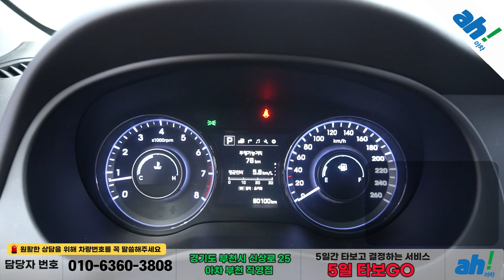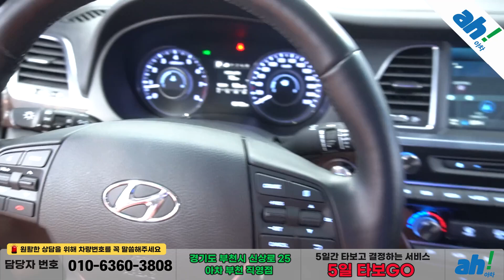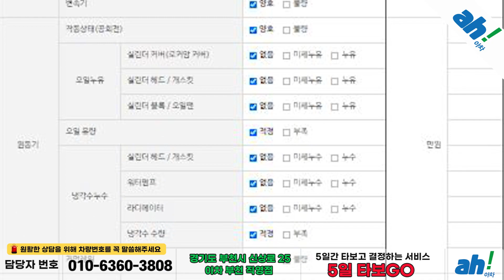[아차] A급 컨디션의 국산 중고차추천!!😲현대 아슬란 G330 모던 feat. (14무2436)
1. 차량대금의 10% 결제 및 계약서 작성(차량 체크리스트)
2. 종합보험 가입(최소 3개월, 자차 포함)
3.5일간 타보고 구매확정 시 차량대금 잔액 및 부대비용(이전비 등) 입금 후 이전 등록
4. 타보고 차량 반납 시 이유 불문 환불 처리(제반 비용 공제)

5일간 타보고 구매 결정하실 수 있는 서비스입니다.